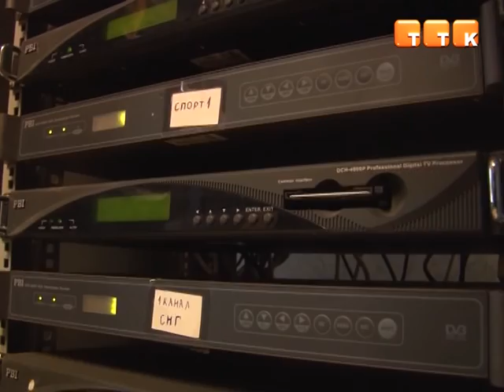Интересы телезрителей будут отстаивать до последнего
Операторы кабельных сетей написали обращение к президенту страны, в котором просят отменить поправки в законе. По мнению предпринимателей, принятые поправки в Законе «О телерадиовещании» грозят потерей 1,5 тысячи рабочих мест и недополучением бюджетом 2 млрд тенге налогов.